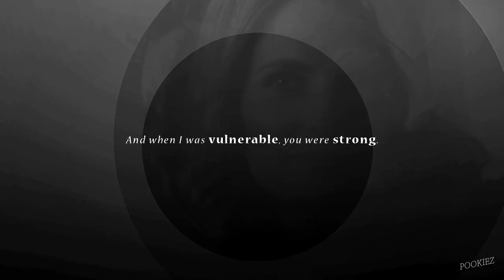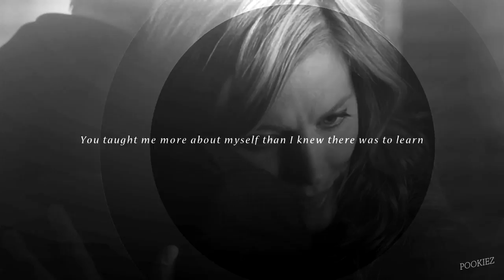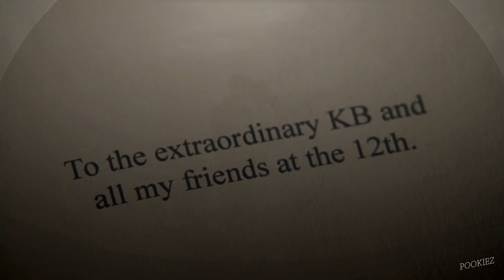A Thousand Years | Castle & Beckett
*EDIT* [December 2nd 2014] Oh my god, I never expected this to get THAT much love and support. You have no idea how much this means to me. Every single kind word puts a smile on my face. Thank you all so much for the kind words, The love and the support! Also thank you to those of you who shared this on either Tumblr Twitter Facebook or anywhere else, I've seen this literally EVERYWHERE, I cannot even explain how happy I am. :') I'll definitely be making more Castle videos for you all, Thank you all so much once again ♥

Oh my god where do I even begin?... CASKETT WEDDING AHHH!!! We waited for SO LONG and it finally happened!
I cried SO MUCH during that episode GAAAH. These two deserved this beautiful wedding so much, Especially after everything they have been through. I just had to make something special for it, And I wanted to make a Castle video to "A Thousand Years" for a long time, I just didn't feel like the timing was right until the wedding episode aired, And then I knew it was the perfect time for it! Obviously i'm two weeks late now lol, But at least I got it done haha. The vows were so freaking beautiful that I had to include them in this video, But sadly I had to cut them a little short. :S

Did I mention that I love this song so very much?

I'm so flippin obsessed with this show that i'm going to get a tattoo on my ankle in a few days, of the "always" that is showing at 0:20. AND I REGRET NOTHING.
*EDIT* Finally got the tattoo!! 8D

This project was A PAIN IN THE BUTT, As simple as the video looks, This was such a massive project. It was so massive that my Sony Vegas started lagging so badly that I just couldn't see anything anymore. I basically had to edit without seeing what I was editing LOL. So if some parts aren't too smooth looking and stuff like that, It's all because I couldn't see what I was doing lol!

I'm sorry if the video gets repetitive at some points, Especially the text, It's just hard staying creative when working on a long project like this, At some point you just run out of ideas (AND ENERGY) lol. Rendering it was ALSO a pain, It took 5 hours to render the video, And then when it got to 99% Sony Vegas was like.. SORRY MAN, I CRASHED! So I had to start the rendering all over again. Anyway you get it, I'm just glad that it's finally uploaded. xD

I'm sorry for rambling so much, I get like that when I talk about either Castle or Inuyasha. FORGIVE ME. x'D

I'LL GO CRY NOW BECAUSE OF ALL THE FEELS THESE TWO GIVE ME.

Anyway I hope you enjoy the video! :D